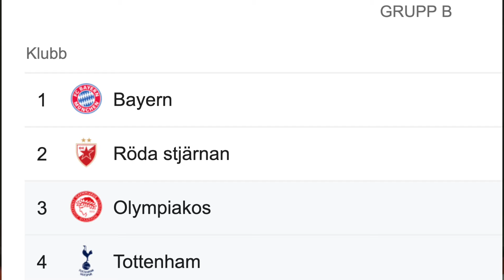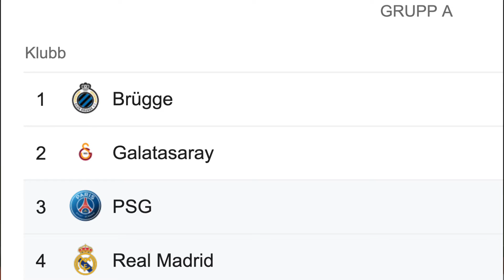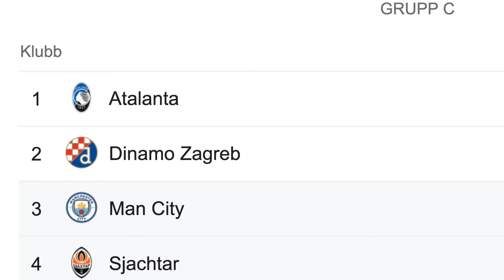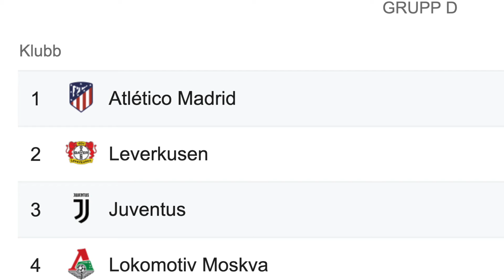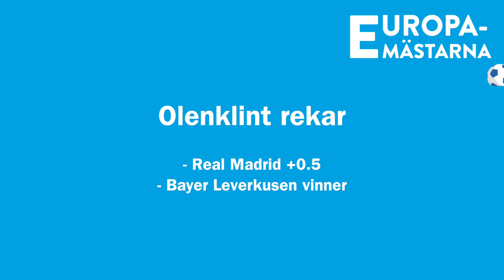Europamästarna 18 sept - nu möts Joao Felix och Matthijs de Ligt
Onsdag 18 september får vi lyssna till Överodds.se:s Daniel Olenklint och Niclas Anderssons tankar om de åtta resterande matcherna i första omgången av Champions Leagues inledande gruppspel. Vi får också ta del av Olenklints bästa rekar.

Matcherna som duon synar i sömmarna i detta program, är följande:

Olympiakos - Tottenham
Bayern München - Röda Stjärnan
Club Brügge - Galatasaray
PSG - Real Madrid
Dinamo Zagreb - Atalanta
Sjachtar Donetsk - Manchester City
Bayer Leverkusen - Lokomotiv Moskva
Atlético Madrid - Juventus